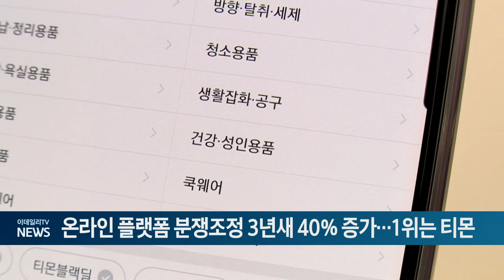온라인 플랫폼 분쟁조정 3년새 40% 증가... 1위는 티몬 (20240911)